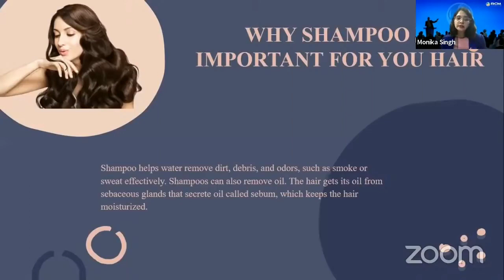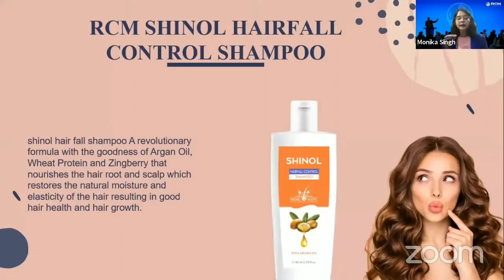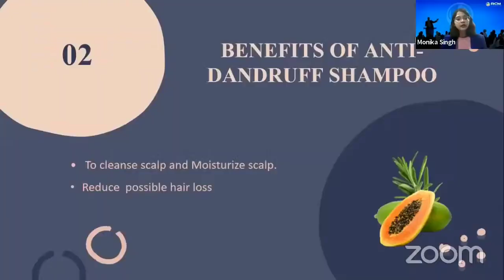Hairfall Control Shampoo: RCM Personal Care Products Training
These products are only available on RCM shops, not to be sold on online platforms like Amazon Flipkart.
To shop RCM products from RCM Shop contect us